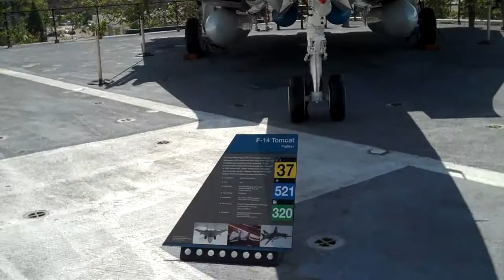Aircraft carrier Midway, San Diego, CA